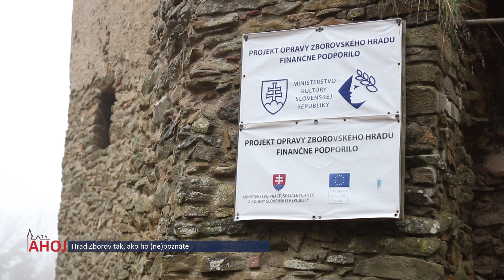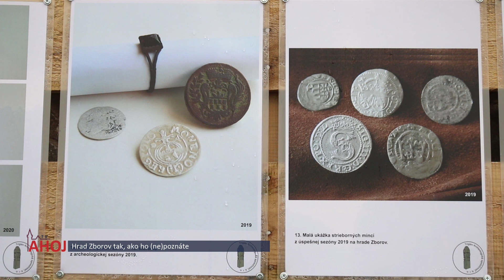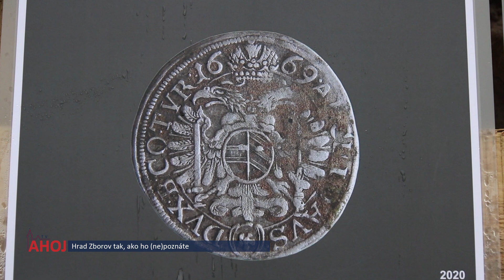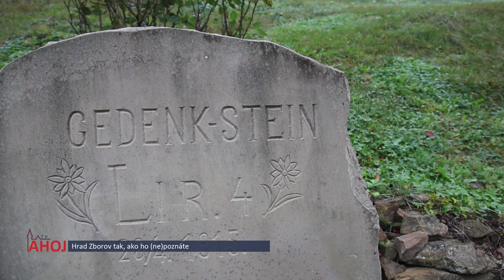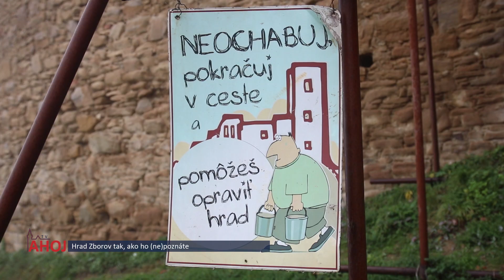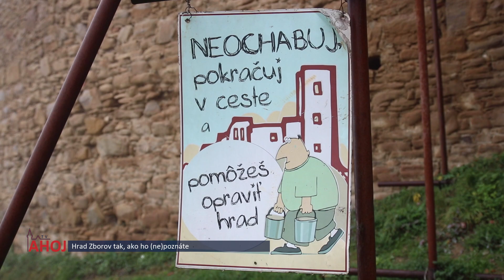Hrad Zborov tak, ako ho (ne)poznáte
Zborov,  redaktori: Z. Šinaľová, L. Urbán